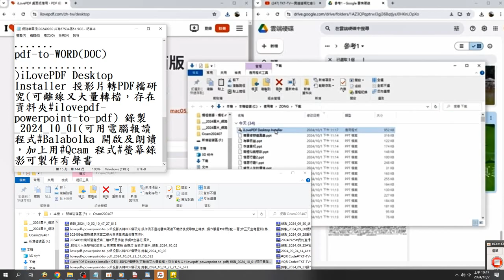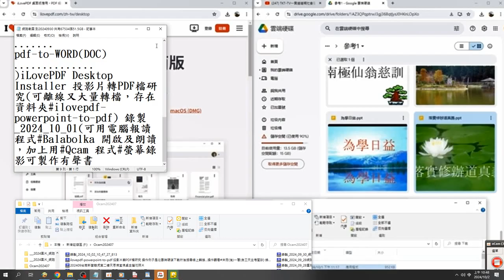ilovepdf powerpoint to pdf 投影片轉PDF檔研究 錄製 2024 10 02 G